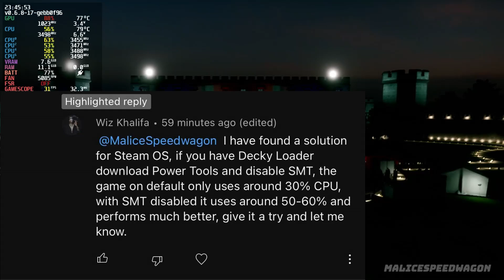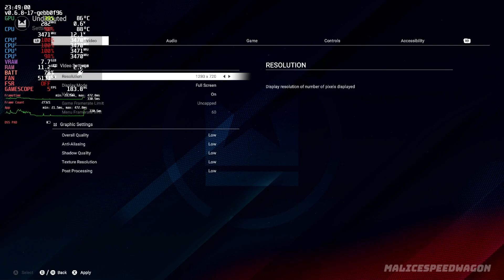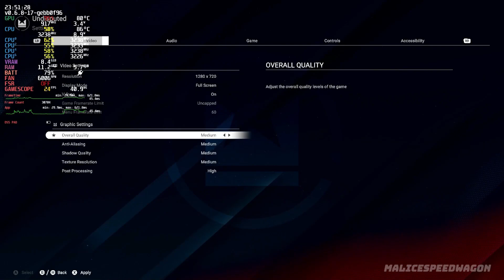Undisputed Early Access With PowerTools | Steam Deck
In this video, we'll look at the performance of Undisputed Early Access With PowerTools on the Steam Deck within its stock SteamOS operating system.

Timecode:
0:00 - intro
0:10 - Low
2:33 - Med
4:58 - High